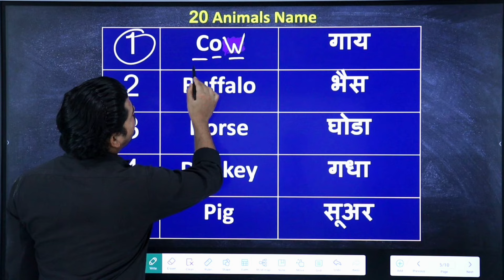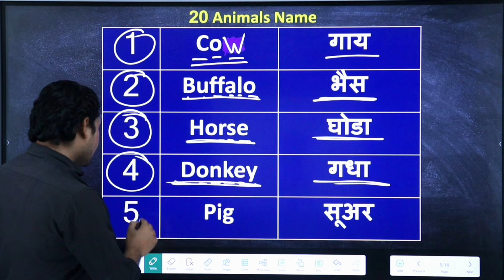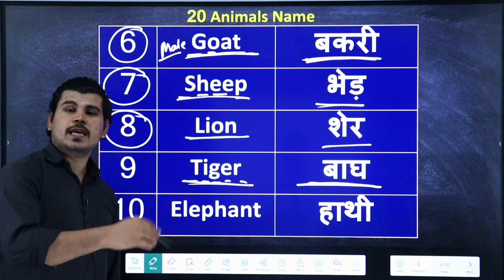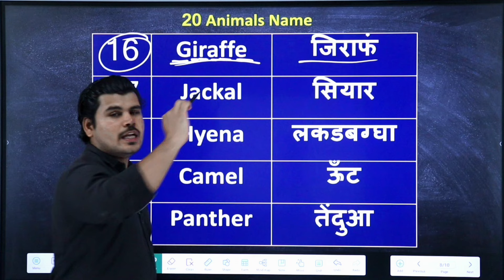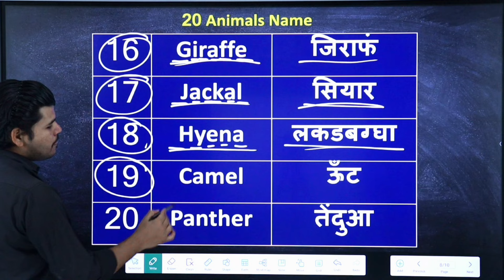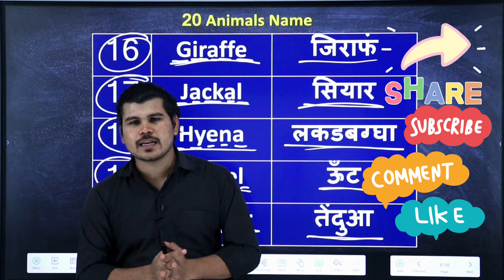20 animals name in english and hindi || janvaron ke naam || 20 जानवरों के नाम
20 animals name in english and hindi || janvaron ke naam || 20 जानवरों के नाम || 20 animals name

20 wild animals name in english and hindi
20 wild animals name
animals name
20 pet animals name
pet animals name
20 wild animals name in hindi
20 animals name hindi and english
20 pet animals name hindi and english
20 wild animals name in english
20 जंगली जानवरों के नाम